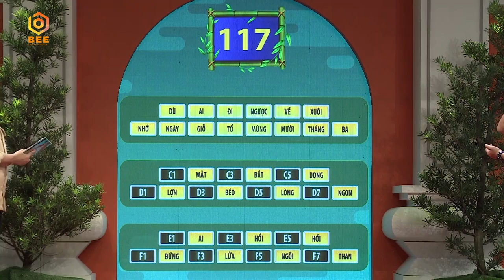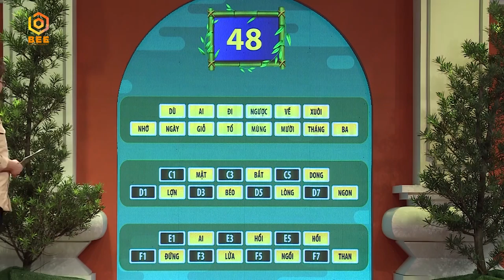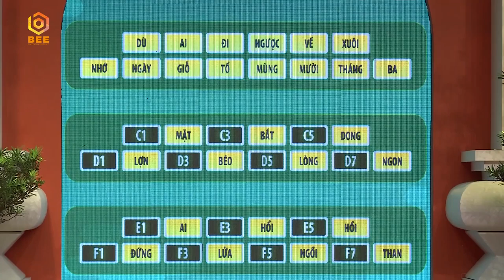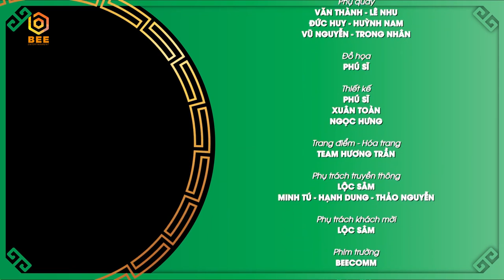Sao Hay Chữ |Thánh Livestream Dương Lâm chơi thua phát cộc với Đồng Ánh Quỳnh,Ngọc Trai | Tập 4 Full